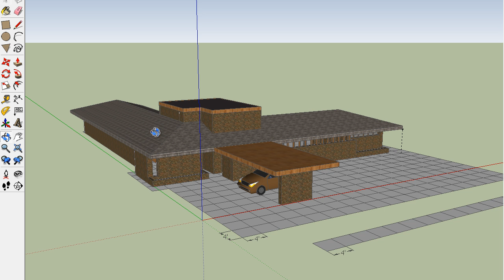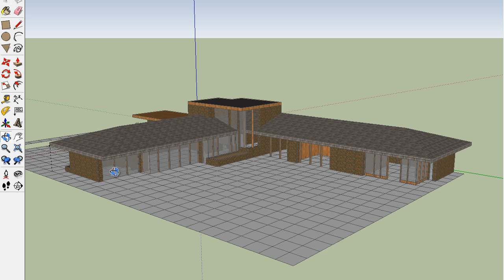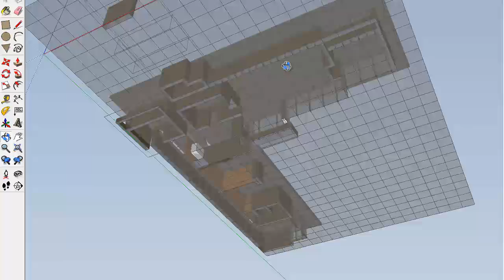Contemporary Usonian House Plan Partially Completed in Google Sketchup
I am in the design phase of our future home. Full blog about our Usonian floorplan and dreams

The model is no where near complete. It is merely to help me learn Google sketchup in designing our Frank Lloyd Wright Usonian-style home. I was trying to visualize the roof lines in this case. Just wanted to show process. Will make more videos as I progress with learning software. Learning a lot of problems and good points of the design in the process.